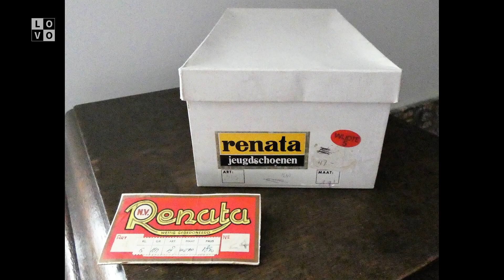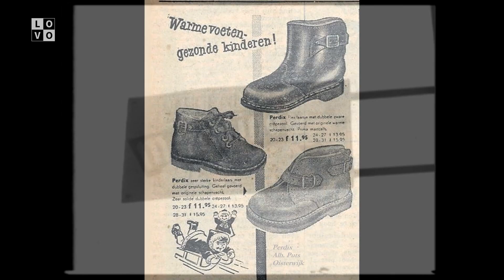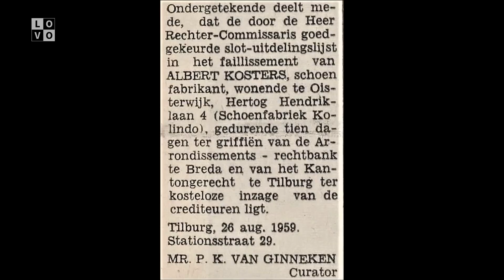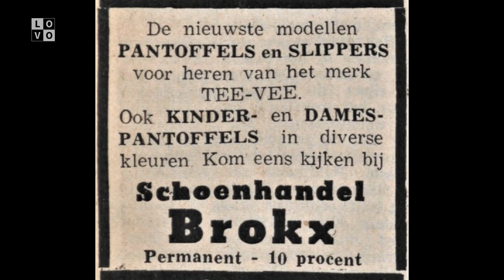Uit het goede leer gesneden deel 2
Dit is het tweede en laatste deel van de documentaire over Oisterwijkse Schoenfabrikanten. (240107)